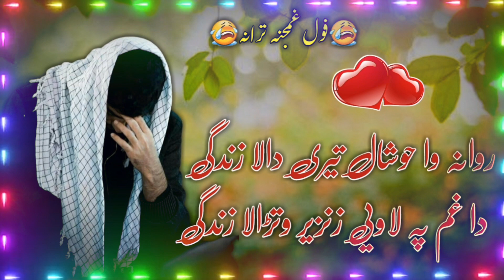فول غمجنہ ترانہ 💔 روانہ وا خوشالا تیری دالا زندگی دا غم پہ لاویی زنزیر وتڑالا زندگی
✔️ غمجنہ ترانہ  ❤️

روانہ وا خوشالا تیری دالا زندگی 😭♥️
دا غم پہ لاویی زنزیر وتڑالا زندگی ،

آواز 🎤💯 غزالی مروت ❤️

🔷ایڈیٹنگ 💻📽️ حافظ اریان اللہ تُرابی صاحب 💯

ہمارے یوٹیوب چینل کو سسکرایب کرے شکریہ ♥️